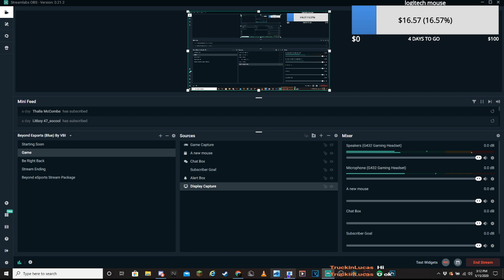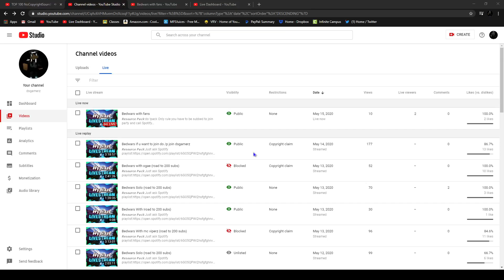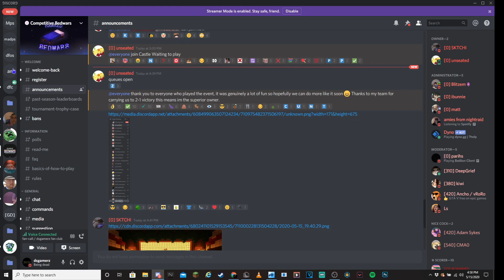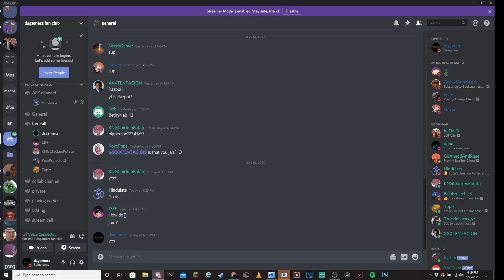Bedwars with fans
𝙍𝙚𝙨𝙤𝙪𝙧𝙘𝙚 𝙋𝙖𝙘𝙠:do !pack
Only rule you have to be subbed to join party and call

// 𝙄𝙣-𝙂𝙖𝙢𝙚 𝙎𝙚𝙩𝙩𝙞𝙣𝙜𝙨:
⚬ FOV: 80
⚬ Gui Scale: Normal
⚬ View Bobbing: Off

Laptop specs:
𝗘𝘅𝘁𝗲𝗿𝗻𝗮𝗹:
⚬ Monitor 1 (Main):  1920 x 1080 144Hz
⚬ Headset: Logitech G432
⚬ Keyboard: TopTech Gaming keyboard (might not be able to find it btw)
⚬ Mouse: Corsair Harpoon RGB gaming mouse
⚬ Mouse Pad:TopTech gaming mousepad
𝗜𝗻𝘁𝗲𝗿𝗻𝗮𝗹:
⚬ Processor (CPU): Intel(R) Core(TM) i5-9300 CPU @ 2.40GHz
⚬ Graphics Card (GPU): Nvidia Geforce GTX 1060 8GB
𝗔𝗹𝗹 Gear